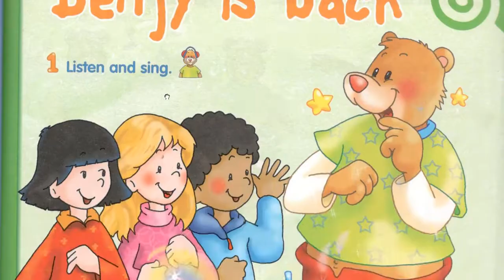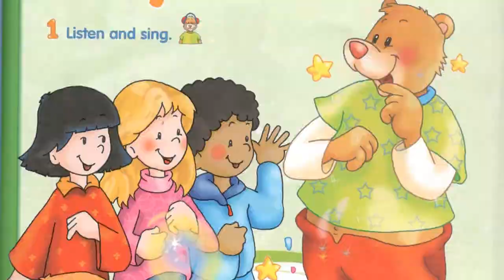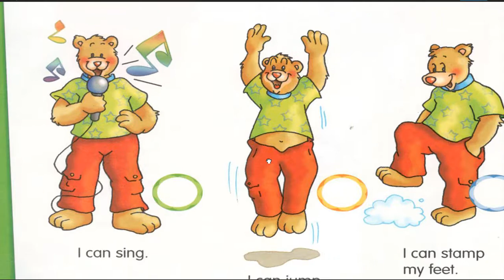THE MAGIC BOOK تعلم إنجليزي للاطفال